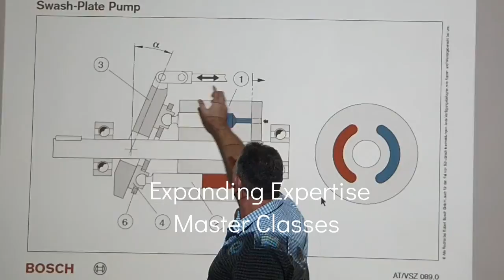HCE Engineering, our expertise.